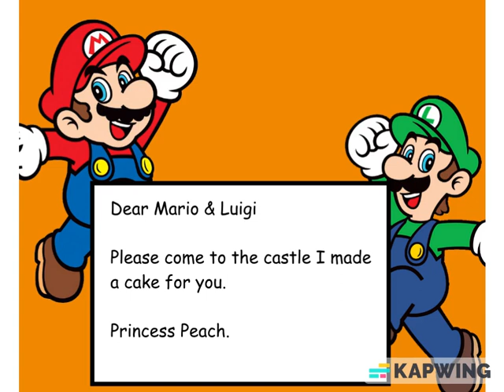Super Mario Turkish March Owata Bonuses Part 2